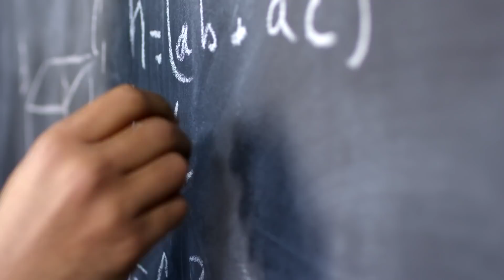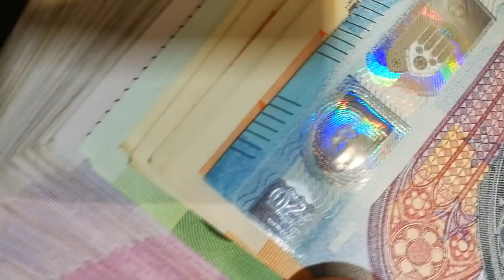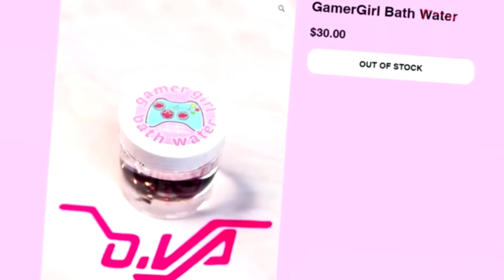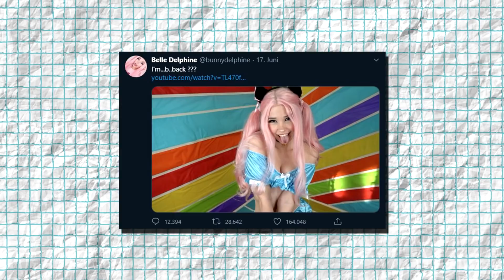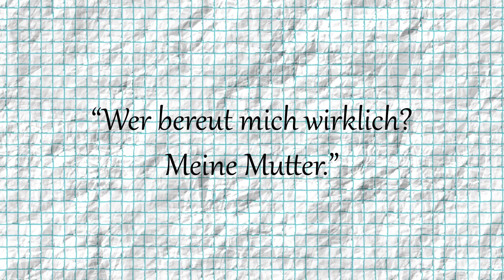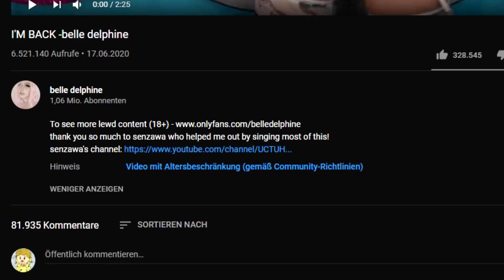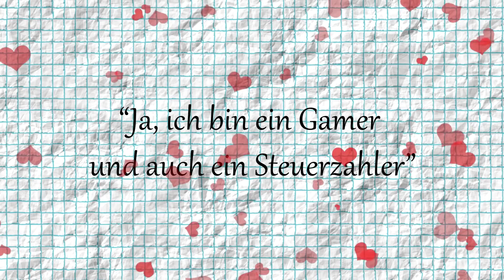BELLE DELPHINE ist ZURÜCK!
"Belle Delphine is back" - Ein Satz der den meisten Leuten wohl ziemlich viel Angst macht. Falls ihr aber gar nicht wisst, wer das ist, kein Problem ;)
In meinem Video gucken wir uns ihr Comeback an und ich revidiere auch kurz ihre Geschichte.

👑 Desinger 👑
Thumbnail ➡️ Ich
Banner ➡️Ich

Outromusik:
TAR - Tarta